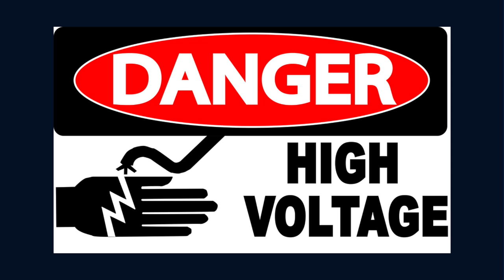Conductors and Insulators Song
I wrote this for my elementary science classes to help introduce conductors and insulators in basic electric circuits. Always be  careful with electric conductors! Safety around electricity, even our simple circuits is so important. Hope you enjoy.